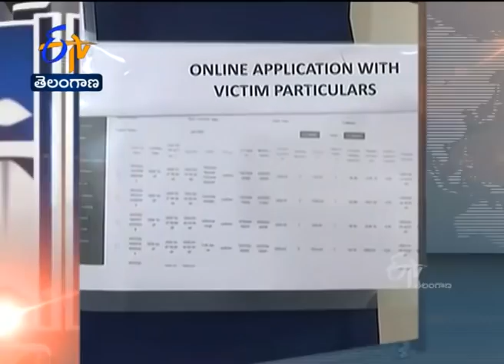4 PM | Ghantaravam | News Headlines | 2nd Jan'2021 | ETV Telangana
4 PM | Ghantaravam | News Headlines | 2nd Jan'2021  | ETV Telangana